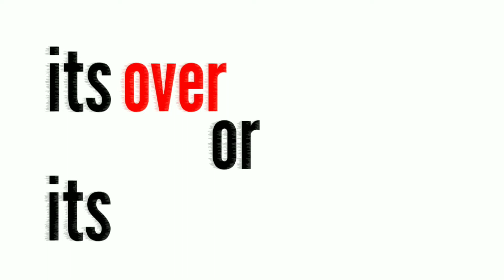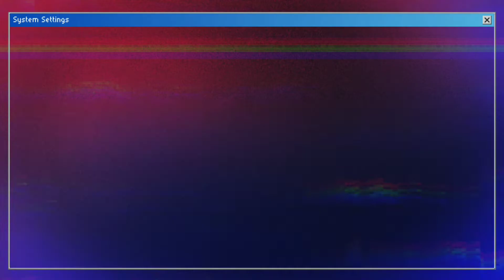"WORST work" of Netflix by_johnny entham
money heist ( La Casa De Papel )

hindi review by johnny entham

Bollywood Honest,
Bollywood Honest trailers,
Hindi honest trailers,
Bollywood movies honest,
Revisit,the revisit,
Videos like revisit
Suggested videos of revisit,
Revisit suggested videos,

So if you like this video, afcoz you like this video. Press the like button

Johnny entham